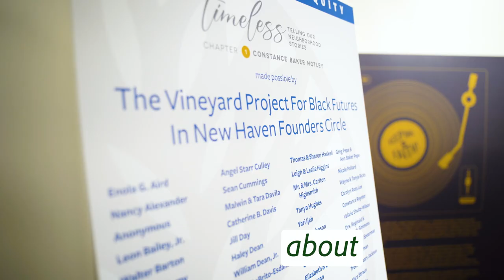Timeless: Telling Our Neighborhood Stories - Constance Baker Motley; Khalilah Brown-Dean Remarks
Timeless: Telling Our Neighborhood Stories, Chapter One: Constance Baker Motley exhibit reception at the Dixwell Q House, hosted by The Vineyard Project for Black Futures in New Haven Founders Circle of The Community Foundation for Greater New Haven on March 7, 2023. Remarks from Khalilah Brown-Dean, PhD.